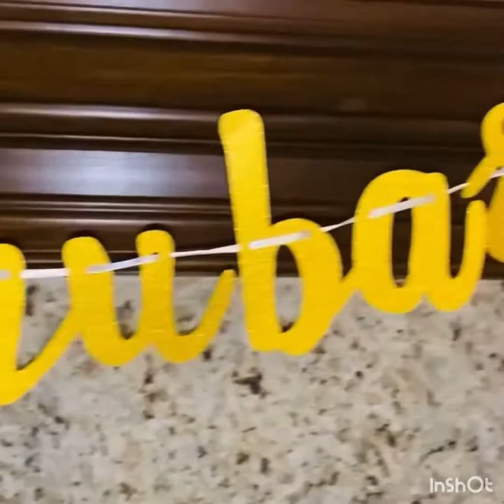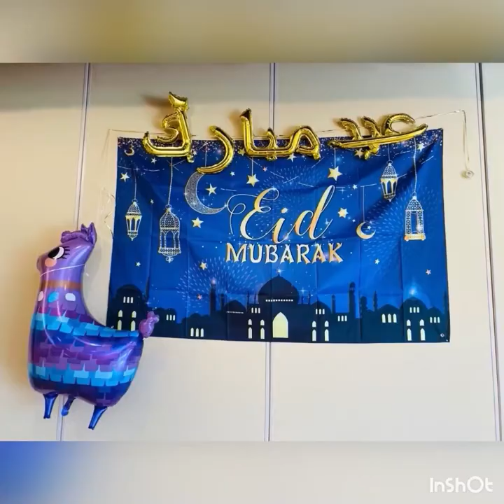Qurbani eid 2021 / 3 days of eid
Sorry I m a bit late but enjoy our 3 crazy days of eid
Plz follow on 3_crazysisters_zara _yusra_noor Instagram